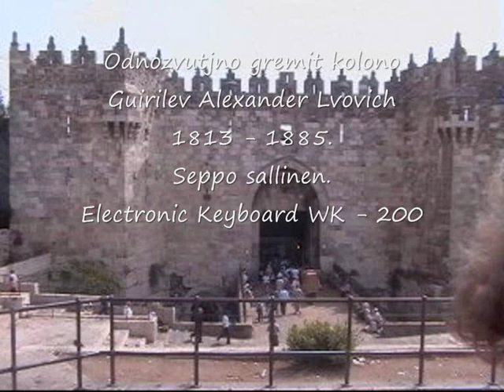Odnozvutjno gremit kolono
Composer : Guirilev Alexander Lvovich 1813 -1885.
Seppo Sallinen.
Electronic Keyboard WK-200.
Panasonic NV-GS17.
Olen kuullut on kaupunki tuolla.